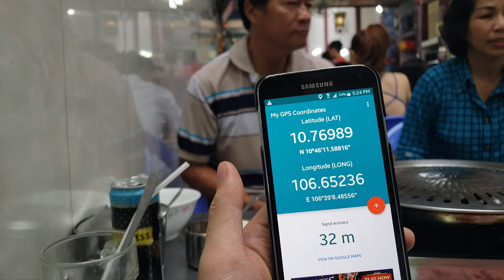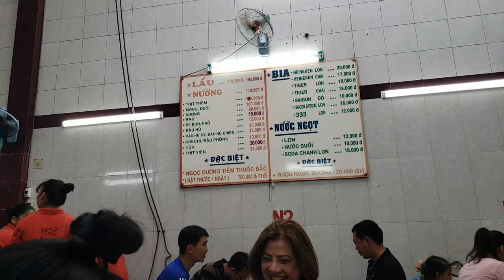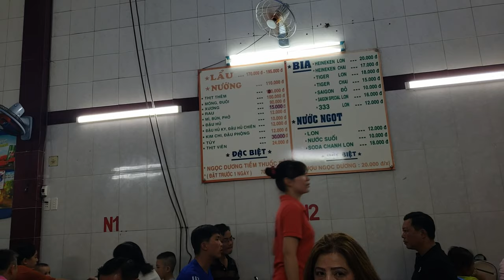Beef and Pork Combined in One?! Lam Ky Goat Hot Pot Review, Ho Chi Minh City S01E10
Not Available on Tripadvisor so I've provided a google maps